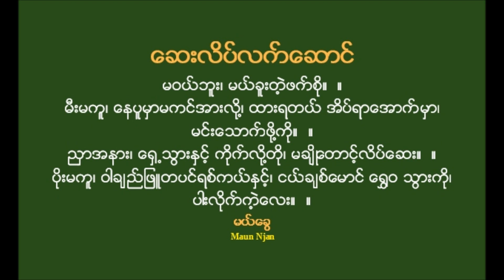ေဆးလိပ္လက္ေဆာင္_ ေရး- မယ္ေခြ၊ ဆို- သုေမာင္၊ တီး- ေစာင္း ဦးဘသန္း၊ စိန္ဗိုလ္တင္႔၊ စႏၵရားထိပ္တင္ဝင္း၊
ေဆးလိပ္လက္ေဆာင္
ေရး- မယ္ေခြ (အင္းဝေခတ္)
ဆို- သုေမာင္၊
တီး- ေစာင္း ဦးဘသန္း၊ စိန္ဗိုလ္တင္႔၊ စႏၵရားထိပ္တင္ဝင္း၊
Ref: Khin Min Han’s video.
Maun Njan